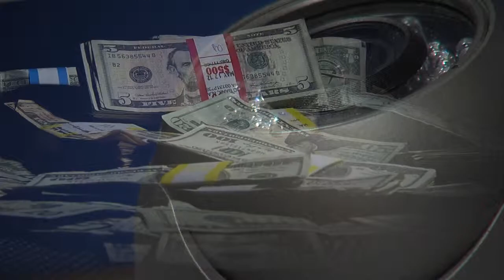Benefits of Security Cameras 3/7/14